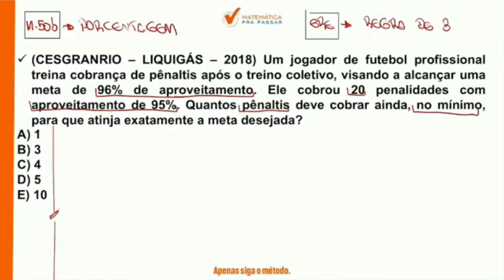Matemática para CNU | Porcentagem ficou fácil